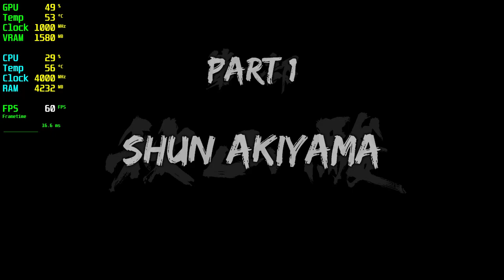Yakuza 4 Remastered GTX 1070 - 1080p High,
🔧SPECS🔧
◾️Asus Turbo GEFORCE GTX 1070 8GB GDDR5 256bit DX12
◾️M2.SSD1:240GB (Windows)
◾️M2.SSD2:2TB (Games)